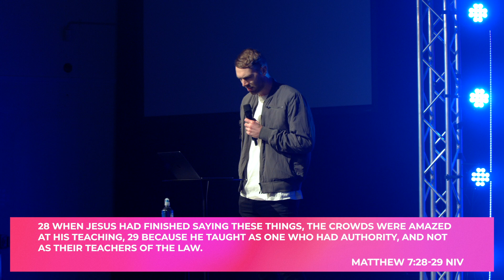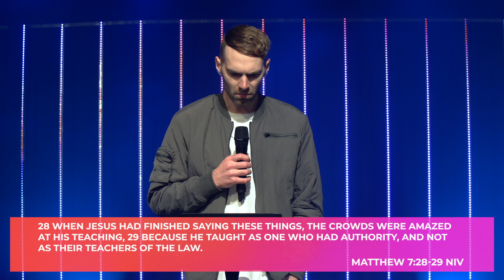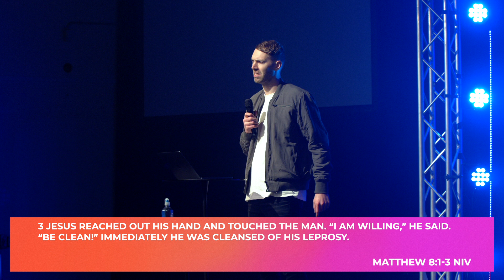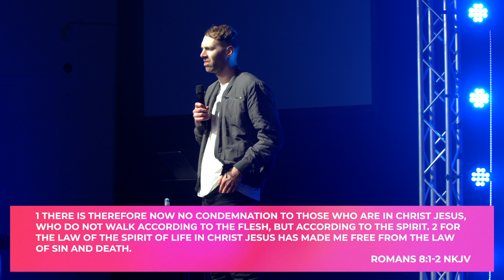Grace Is God's Greatest Weapon - Dean Tromp // PIONEER 2021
Grace is God's greatest weapon in our lives. As soon as we chose to believe in Jesus, all sin and condemnation was broken off by his unconditional grace. There's nothing we can do to earn it and there's no sin that would make us unworthy of it. Declare and thank God for His grace over your life today and it will cause you to walk in true relationship with Jesus!

3/10/2021 10AM

If you would like to give to Hope City Church you can do so

Hope City Church is a grace filled, Spirit led church living with a passion to daily encounter God and bring heaven to earth.
We believe Father God has called us to bring hope to every realm of influence in the nations. We live in a revival and restoration mindset as we believe this is the only way to honour all that Jesus means to us.

Section Titles

0:00 God’s Grace For Manesseh
3:06 The Power of God’s Grace
3:50 Romans 5, verse 17
4:50 Grace Is The Foundation To Reign
6:28 Law versus Grace
8:14 Luke 9, verses 54 and 55
9:33 Jesus Is About Grace, Not Judgment
10:09 What You Think About God
11:48 Matthew 7, verses 28 and 29
12:35 Matthew 8, verse 1-3
13:23 Jesus Came Down The Mountain
16:38 John 1, verse 17
17:33 Romans 5, verse 20
19:04 Grace Empowers Inside Out Transformation
19:52 Mark 10, verses 17-22
22:01 Zaccheus, The Tax Collector
23:25 Luke 19, verses 8 and 9
24:56 2 Corinthians 5, verse 17
26:20 Ezekiel 36, verse 26
27:17 Hebrews 10, verses 16 and 17
29:58 Romans 1, verses 16 and 17
32:48 “Neither do I condemn you”
36:26 God’s Kindness Leads To Repentance
41:19 Colossians 2, verses 13-15
42:21 No Condemnation In Christ
47:43 Romans 8, verses 1 and 2
48:38 Closing Prayer